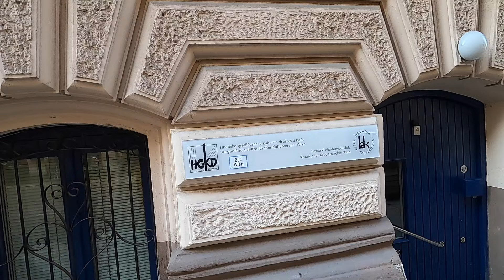Šetnja kroz moj Beč (4.Bezirk) - VLOG #011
Dio Grada koji mi je čak dva puta uspio promjeniti život...
Iskoristio sam ovu prelijepu nedjelju u pokušaju prošetati kroz moj Beč i na taj način polako se oprostiti od svega što sam imao prilike doživjeti u 33 godine života u ovom predivnome gradu ... ☀️❤️